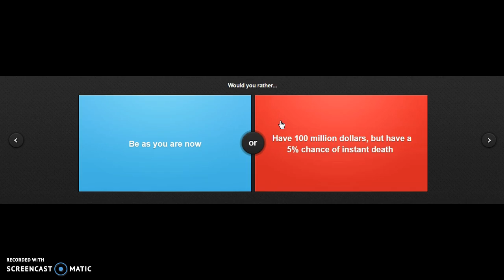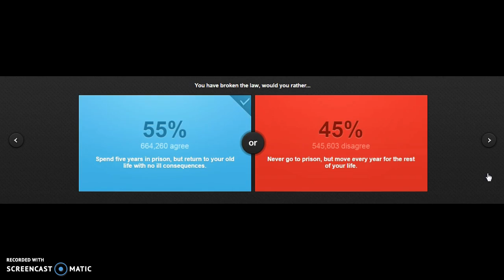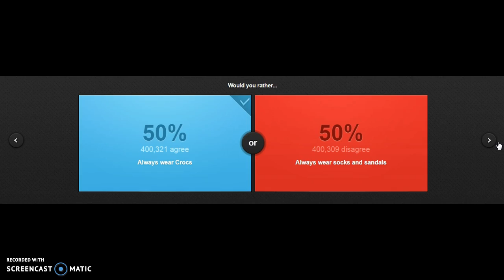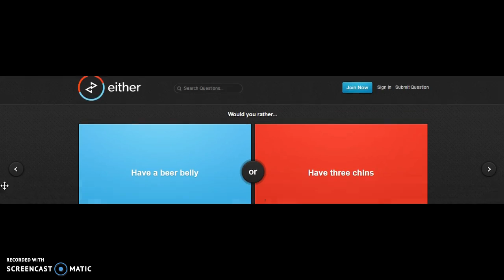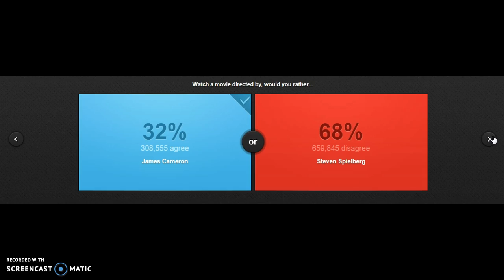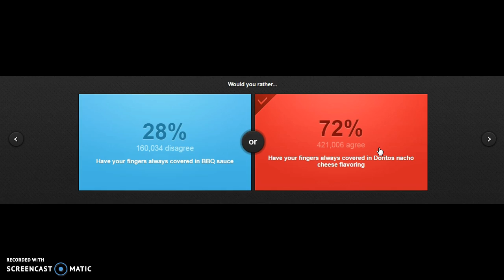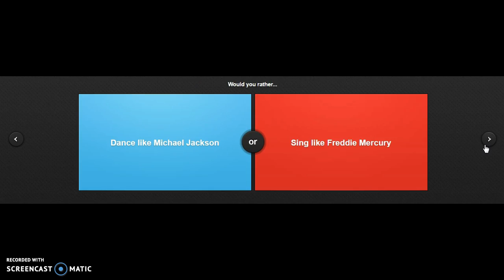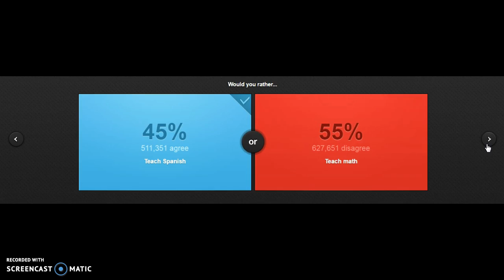Soon tv, more games. Would u rather?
Hey m8s, viewers & subscribers!! today we are playing would you rather.